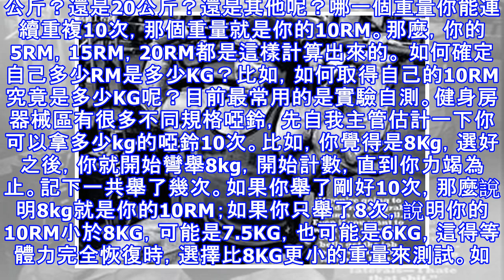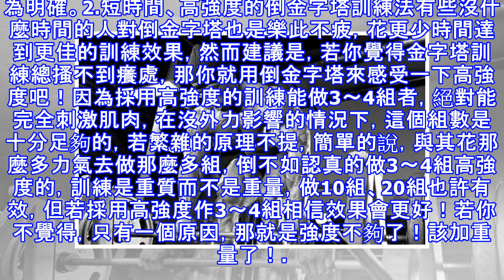一篇文章人讓你更懂得肌肉的生長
要知道，要想肌肉生長，就要讓肌肉不斷被受到外力的牽拉。在鍛煉某一個部位的時候，動作就那麼常見的幾種，對肌肉生長起左右的有3個參數：次數、組數、負重。在這三個參數中，其中對肌肉體積增大起決定性作用的是負重。 這裡首先要引入一個概念：RM。「RM」是英文」repetitionmaximum」的縮寫，中文是」最大重複值」的意思。比如10RM，是指可以最大重複舉起10次的重量。1～4RM主要增長絕對肌力和體力，6～12RM主要增長肌肉圍度，16～20RM主要發達小肌肉群和增進肌肉線條彈性，25RM以上主要用於減脂、增強心肺功能、健身塑形等。上面這一段話可謂全面概括了如何選擇重量。記住，這裡僅僅是選擇重...
源: pixpo